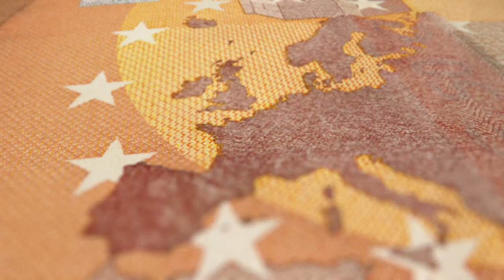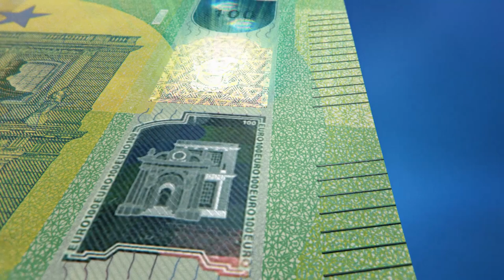Euro-Banknoten - Our Money, Our Journey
Die Ausgabe der neuen 100- und 200-Euro-Banknoten startet am 28. Mai 2019.

Nun ist die Banknotenserie der zweiten Generation, die sogenannte Europa-Serie vollständig. Verbesserte Sicherheitsmerkmale berücksichtigen die Fortschritte in den Bereichen Banknotensicherheit und -Technologie und sorgen so für die sehr hohe Fälschungssicherheit der Euro-Banknoten.

Mit den einfachen Prüfschritten FÜHLEN-SEHEN-KIPPEN kann man die Banknoten ohne technische Hilfsmittel auf Ihre Echtheit prüfen.

 Zahlungsverkehr: Die OeNB stellt den effizienten unbaren Zahlungsverkehr sicher. Zusätzlich zu ihren Kernaufgaben nimmt die OeNB eine aktive Rolle als Vorbild und Impulsgeberin bewusst. Deshalb nimmt sie eine aktive Rolle bei der Förderung von Wissenschaft und Forschung ein, engagiert sich für die Stärkung des Wirtschafts- und Finanzwissens der österreichischen Bevölkerung, fördert Kunst und Kultur und bekennt sich zu Nachhaltigkeit und Umweltschutz.